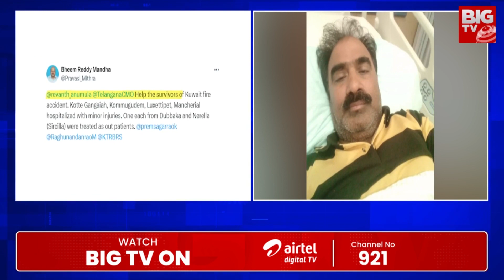kuwait fire accident Victims Requesting CM Revanth Reddy | మమ్మల్ని ఆదుకోండి | BIG TV Hyderabad